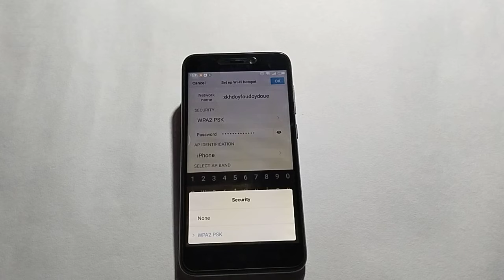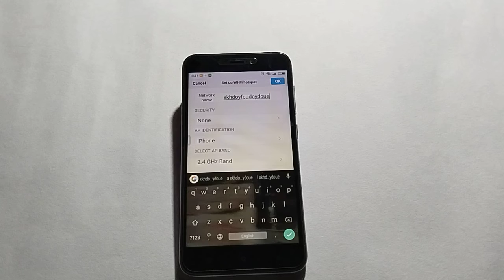How to change hotspot security in Redmi 4A